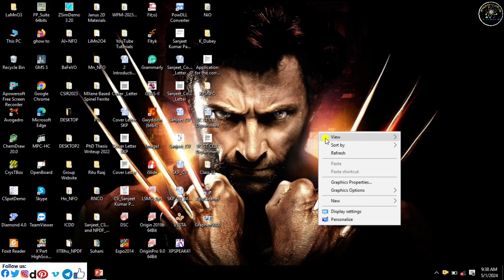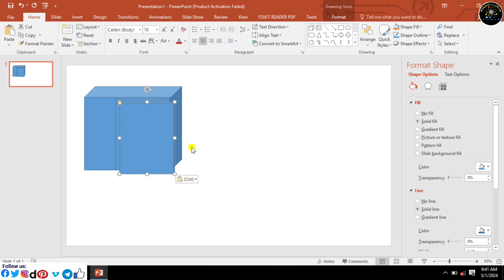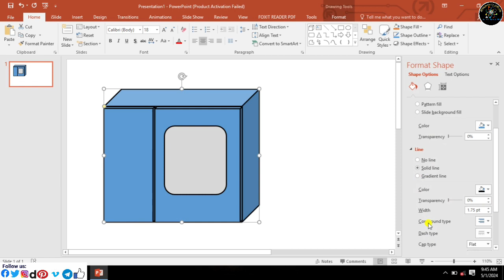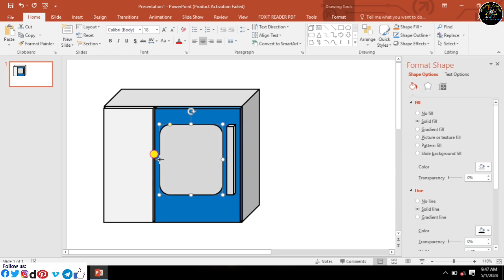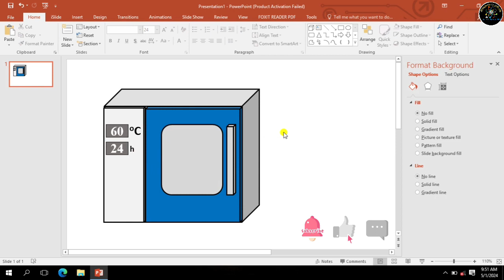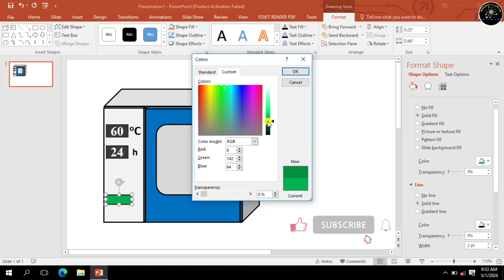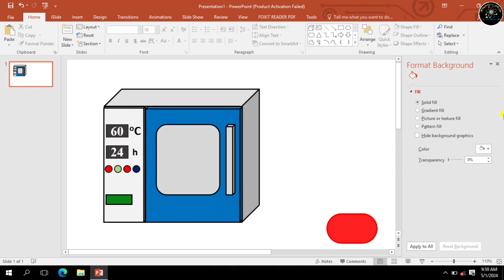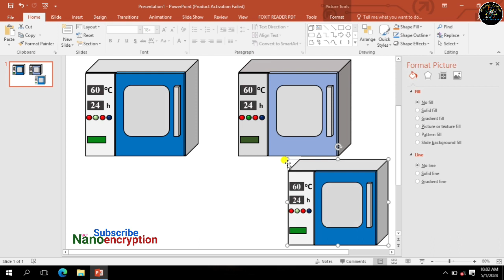How to draw a schematic laboratory equipment Oven (Hot drying machine) using Microsoft PowerPoint